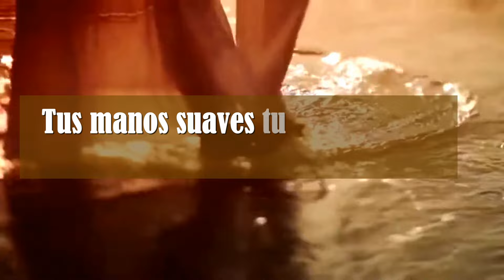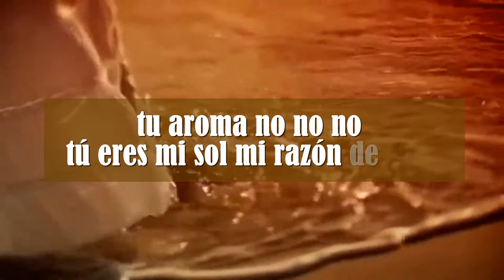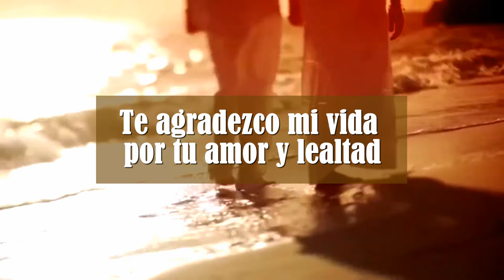MI AMOR MI FIEL COMPAÑERA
Eres mi sol mi razón de vivir
Tus ojos brillan y el mundo se rié
Cada paso juntos un sueño sin fin
Contando historias aquí junto a ti

Eres el latido en mi corazón
Por siempre juntos en esta travesía
Te agradezco mi vida por tu amor y lealtad

Tus manos suaves tu risa sincera
Haces tan fácil olvidar el dolor

tu aroma no no no
 tú eres mi sol mi razón de vivir
no, no, no,no
tú eres mi sol del mundo feliz

tus manos sueves tu risa sincera
haces tan fácil olvidar el doloooor